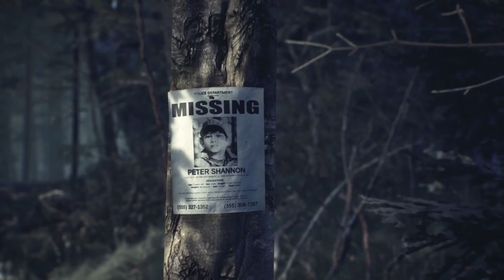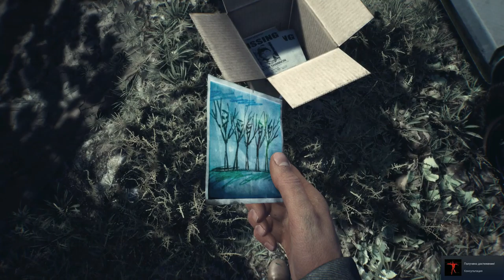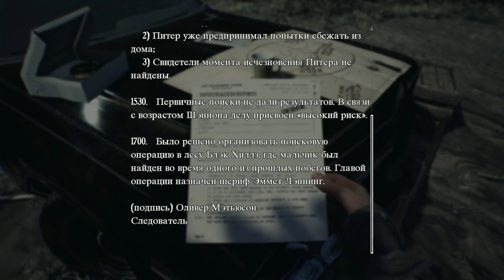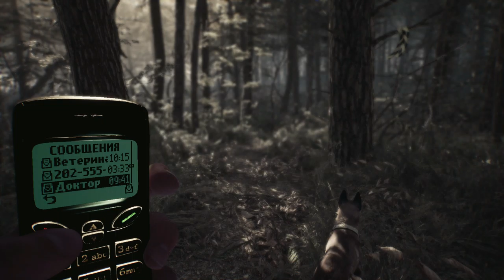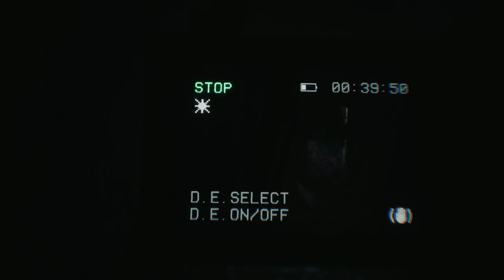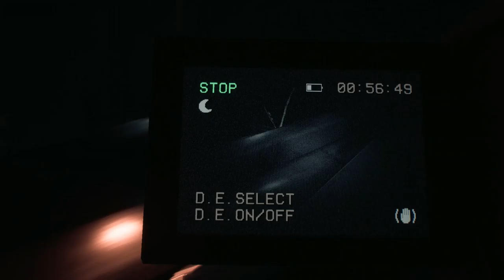Blair Witch part 1